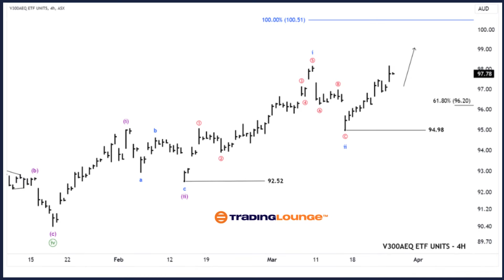ASX: V300AEQ ETF UNITS VAS - Elliottwave Technical analysis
Unlocking ASX Trading Success: V300AEQ ETF UNITS – VAS Stock Analysis & Elliott Wave Technical Forecast

ASX: V300AEQ ETF UNITS – VAS Elliott Elliott Wave Technical Analysis TradingLounge (1D Chart)

Greetings, Our Elliott Wave analysis today updates the Australian Stock Exchange (ASX) with V300AEQ ETF UNITS – VAS. We see that VAS has the potential to continue rising to higher levels, aiming for a target at 100.51, which also a good potential opportunity.

ASX: V300AEQ ETF UNITS – VAS Elliott Wave Technical Analysis

ASX: V300AEQ ETF UNITS – VAS 1D Chart (Semilog Scale) Analysis

Function: Major trend (Minute degree, green)

Mode: Motive

Structure: Impulse

Position: Wave iii-blue of Wave (iii)-purple of Wave ((iii))-green

Details: The short-term outlook suggests that wave ((v))-green is unfolding to push higher, subdividing into waves (i) and (ii)-purple, followed by waves (i) and (ii)-blue. The immediate target for this upward push could be around 100.51, while maintaining a price above 94.98 would be a significant advantage for this perspective.

ASX: V300AEQ ETF UNITS – VAS Elliott Wave Technical Analysis TradingLounge (4-Hour Chart)

ASX: V300AEQ ETF UNITS – VAS 4-Hour Chart Analysis

Function: Major trend (Minuette degree, purple)

Mode: Motive

Structure: Impulse wave

Position: Wave iii-blue of Wave (iii)-purple

Details: The short-term outlook suggests that wave ii-blue appears to have concluded, and wave iii-blue is unfolding to push higher, targeting 100.51. Maintaining a price above 96.20 would be a significant advantage for this outlook.

Conclusion:

Our analysis, forecast of contextual trends, and short-term outlook for ASX: V300AEQ ETF UNITS – VAS aim to provide readers with insights into the current market trends and how to capitalize on them effectively. We offer specific price points that act as validation or invalidation signals for our wave count, enhancing the confidence in our perspective. By combining these factors, we strive to offer readers the most objective and professional perspective on market trends.

Technical Analyst: Hua (Shane) Cuong, CEWA-M (Master’s Designation)

TradingLounge Once Off SPECIAL DEAL: buy 1 month Get 3 months